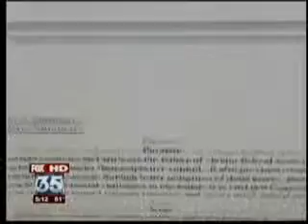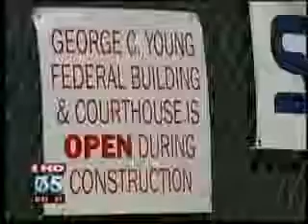Sitting On Our Assets FOX 35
FOX 35 Orlando report on Transportation and Infrastructure Committee Republican staff report entitled "Sitting on Our Assets."  The report identifies hundreds of billions of dollars in potential taxpayer savings through improved management of federal assets and the elimination of waste in agencies and programs under the Committee's jurisdiction.